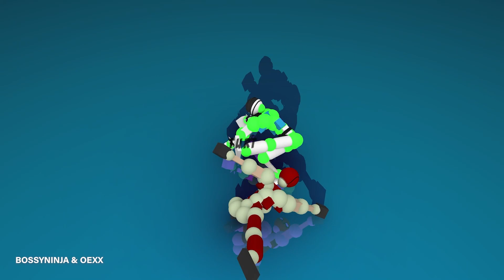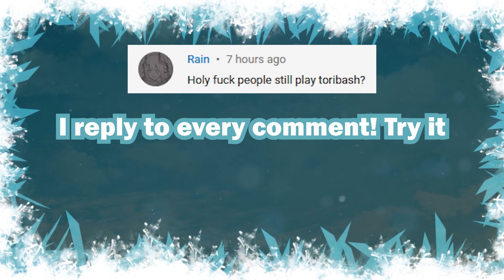FIGHTING in the ICE COLD ► Toribash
These guys are ice cold out fighting in the land of Toribash. This is our next episode of Toribash Replays.

Players in the video:
Ahegaogod, Faidin, Niaraiko, Sanek43, Akina, Arronfyre, Tonomi, Buxzy, 0Gravity1, Wynton, Gooft, Unity, Extoad, Maikei11, Russialc, Oexx, Bossyninja, Vertex, Bbossness.

Music in the video: Nightfall - Killrude

Are you excited about Toribash Next? Let me know